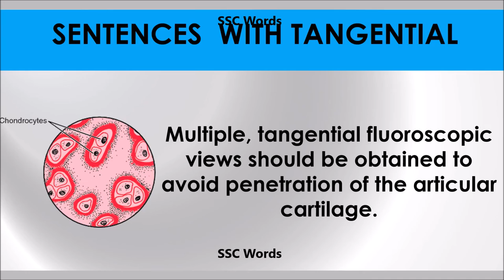Tangential # Improve English # Meaning and 5 sentences # GRE CAT GMAT word # SSC Words